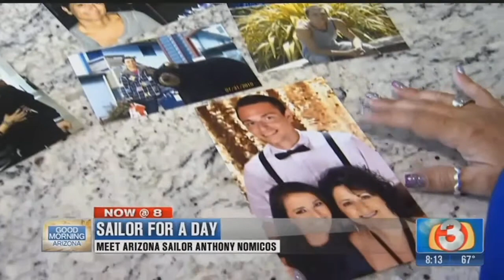A Sailor for a Day: Meet Arizona Sailor Anthony Nomicos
Every time an F-18 lands on board the Harry S. Truman Aircraft Carrier, there's an enormous amount of impact on the Hornets three tires. Which means, daily tire maintenence is crucial. That's where we meet Arizona Sailor Anthony Nomicos, who works in the tire and wheel shop, a place onboard that operates round the clock, 24/7.